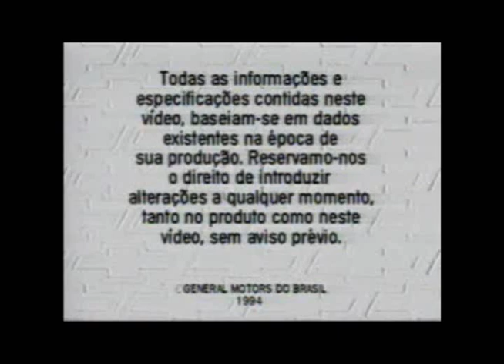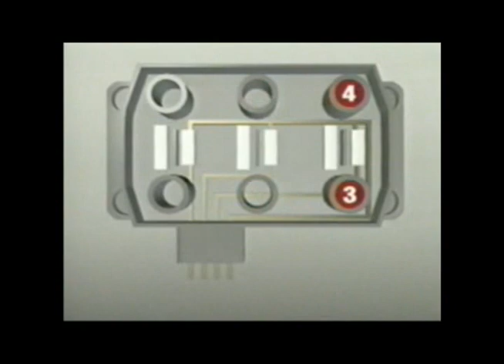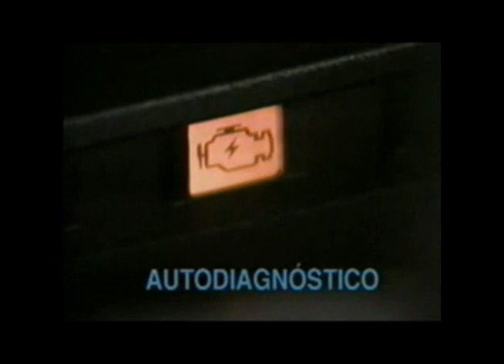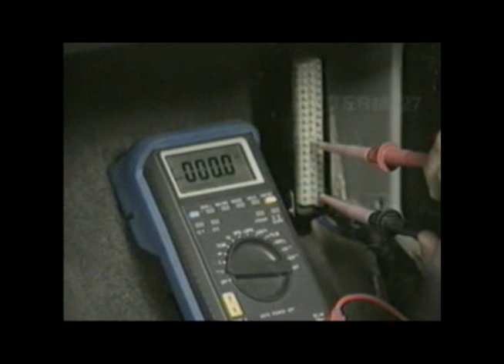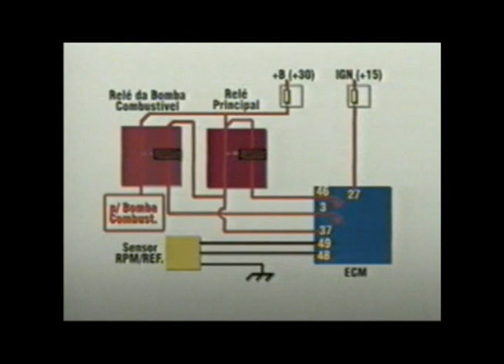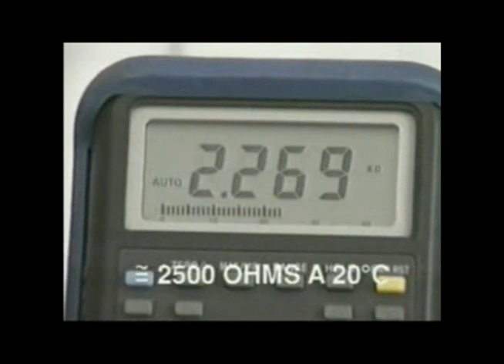Chevrolet Omega Instrução Programada Parte 4/6